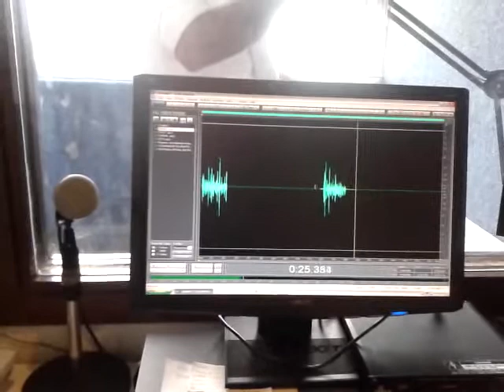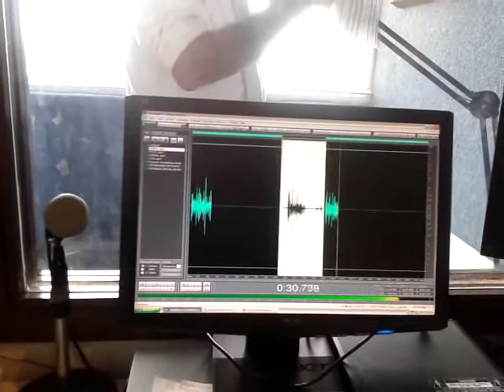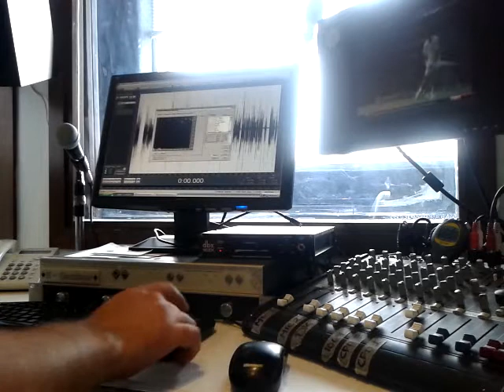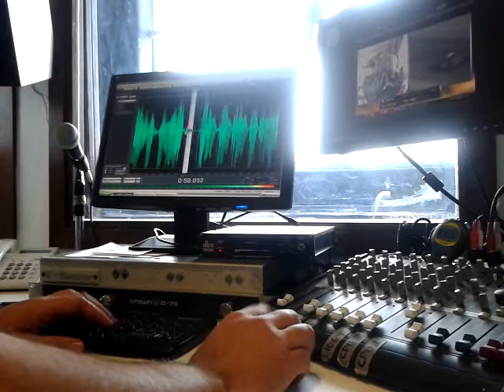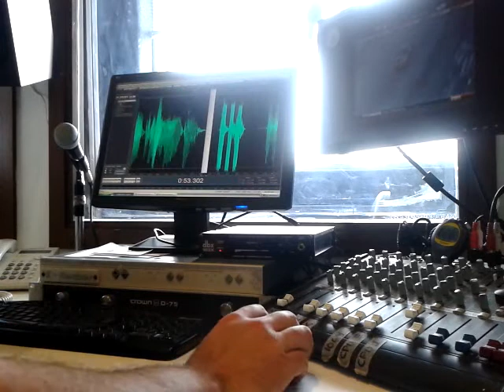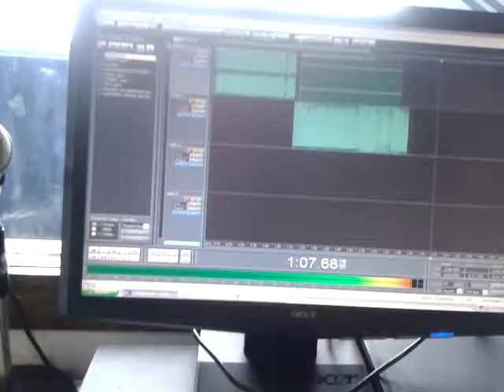En Punto con Héctor García y Alex Agredano, Grabando y Editando noticiero.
Aquí algo de lo que se hace a las 19Hrs en la cabina de grabaciones de noticias de Radiorama En Punto en mi último día de trabajo para esta noble y gran empresa Radiorama   de Occidente. mi buen amigo Héctor García en la voz del noticiero.